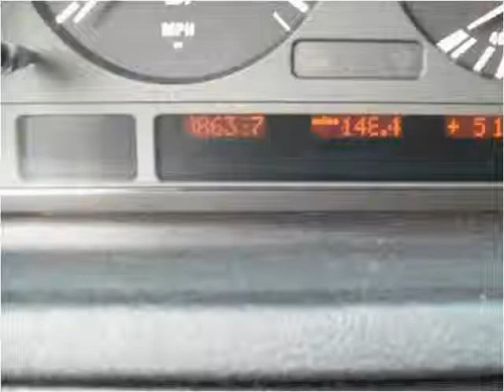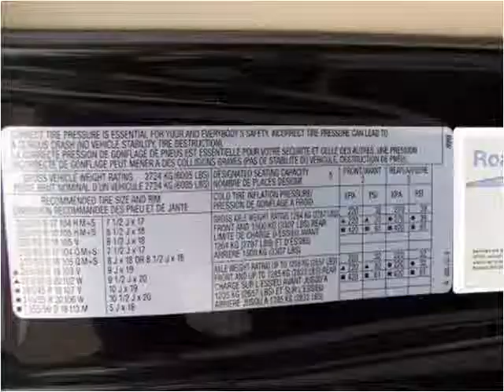2002 BMW X5 available from Harper Auto Sale, LLC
This 2002 BMW X5 is available from Harper Auto Sale, LLC.